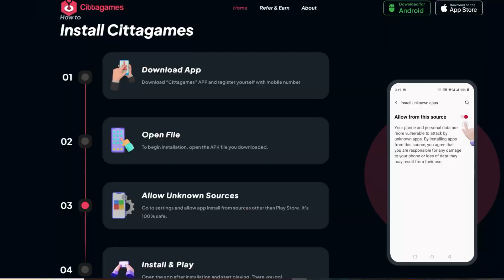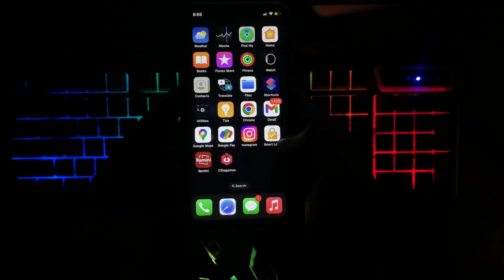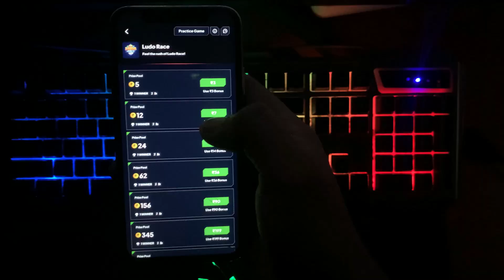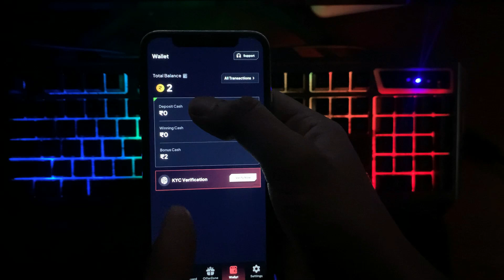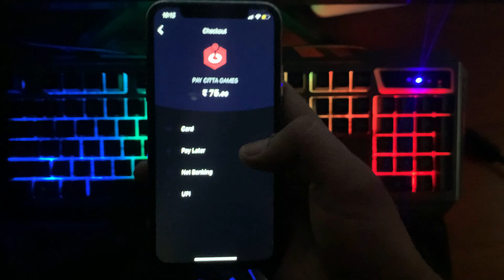Online Earning App Without Investment | Play And Earn Money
How to Earn Money Online Without Investment !! 2024 best earning app without investment !! new earning app today

✅ How to get steam vouchers for free !!  Free Steam Gift Cards

2024 best ludo earning app
earning app
new earning app
2024 best earning app